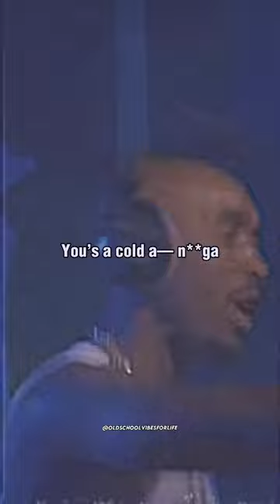Snoop Dogg and 2Pac🐐🔥